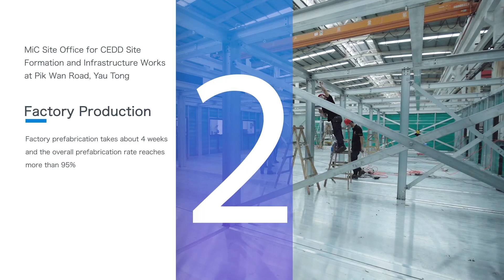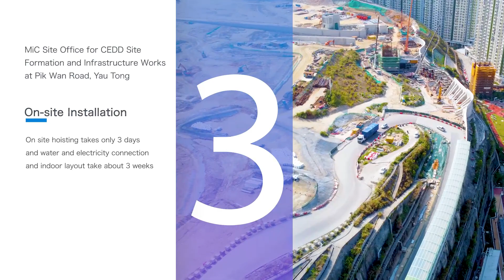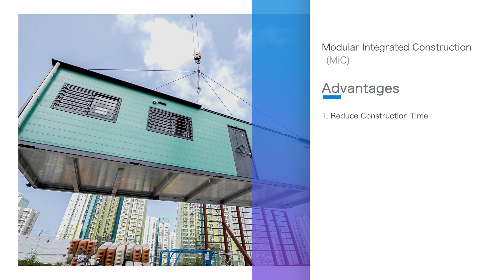Adopting Modular Integrated Construction to Build Site Accomodatation at Pik Wan Road, Hong Kong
鋁遊家-組裝合成建築法研發製造商
Modular Integrated Construction Provider

Wechat: aluhouse-cn